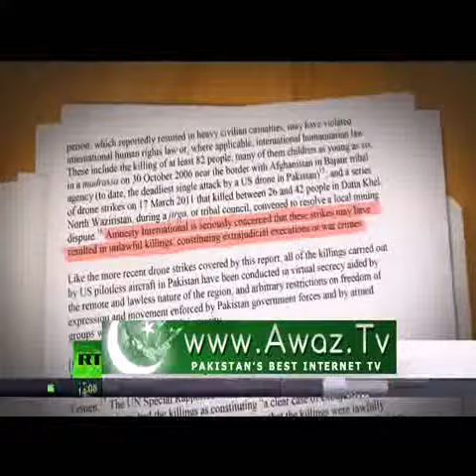Pakistan drone survivor evidence prompts calls for US war crime trials